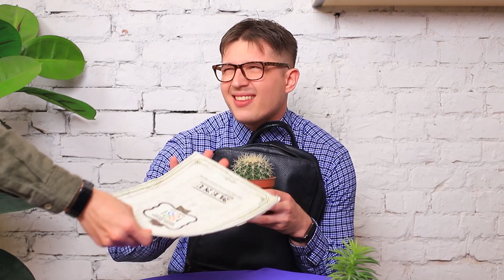Affamati di Scherzi! 9 Scherzi Davvero Divertenti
Vuoi fare uno scherzo al tuo amico? Allora mangia qualcosa di completamente immangiabile! E se non sai come trasformare le solite cose in dolci prelibatezze, te lo mostriamo nel nostro nuovo video!

• Cotton fioc
• Marshmallows
• Forbici
• Fondente bianco
• Colorante alimentare
• Mattarello
• Tagliere
• Coltello
• Palette per ombretti vuota
• Cioccolato bianco
• Sac a poche
• Brillantini commestibili
• Uovo
• Gelatina
• Pipetta
• Gelato
• Prosciutto
• Pistola per colla a caldo
• Formaggio
• Modello per maschera facciale
• Borsa con chiusura
• Etichetta stampata
• Scarpa rotta
• Stampo
• Silicone liquido
• Caramella al caramello
• Stampo per gemme in silicone
• Base per pendente
• Catenina
• Base per orecchini
• Zucchero
• Aceto
• Sciroppo di glucosio
• Amido di mais